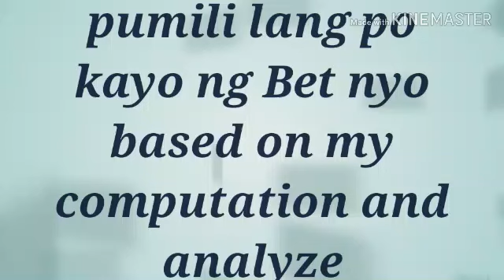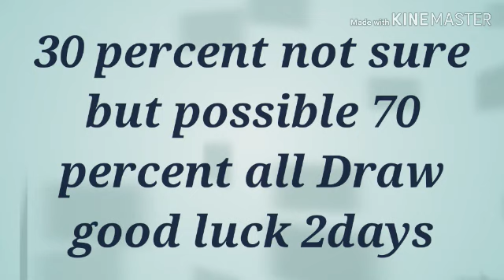Swertres and STL swer3 HEARING FOR TODAY May 09 2019 PH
all content provided by this channel is intended for Swertres HEARING guide and tips.purpose only